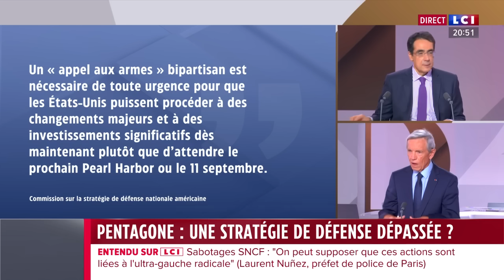Menace russe, chinoise : le Pentagone dépassé ?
"La stratégie de défense nationale actuelle du Pentagone est dépassée" estime Jane Harman, présidente de la Commission sur la stratégie de défense nationale